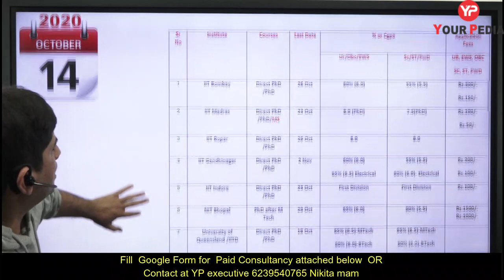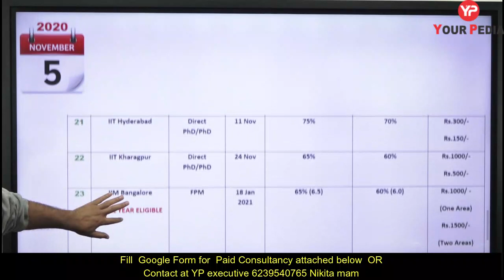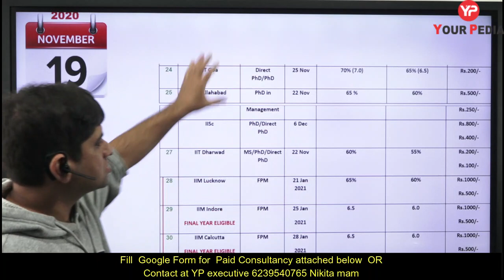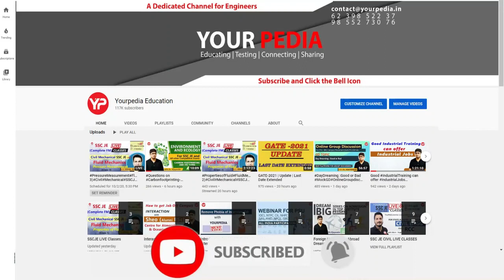Winter Admissions|Weekly Updates19 Nov| IIT IIM BITS IISc NIT IIIT IISER NISER GTU| MS MTech PhD FPM